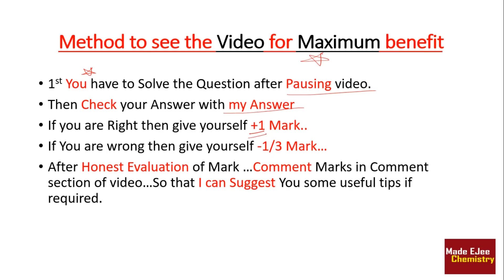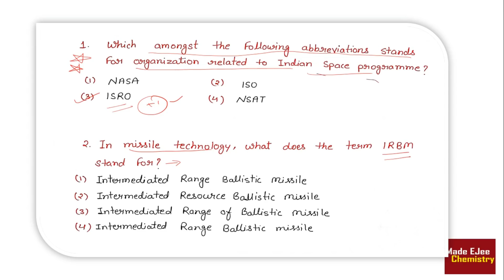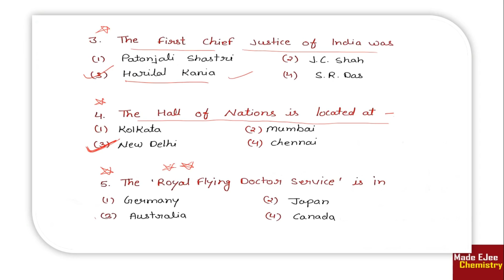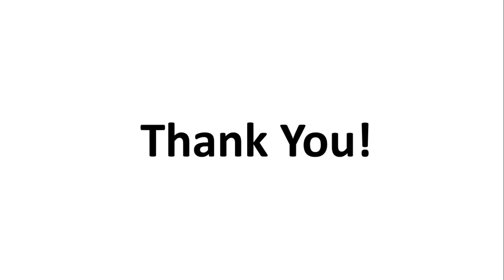GK for AIIMS 2018 | 10 most Expected GK (General Knowledge) mcqs | Part-2 | By Arvind Arora Sir